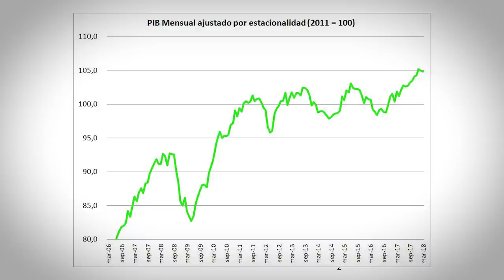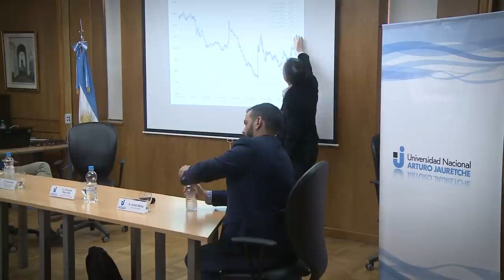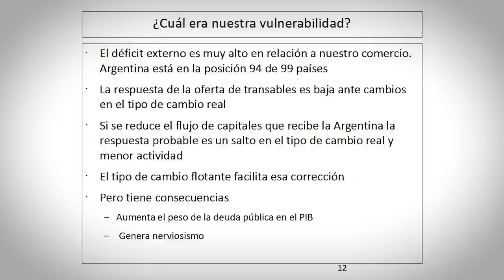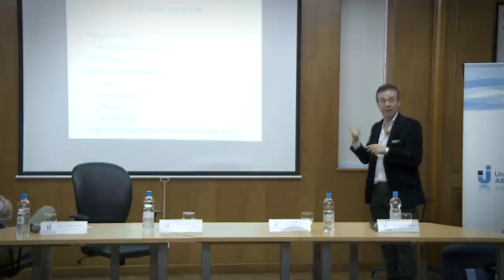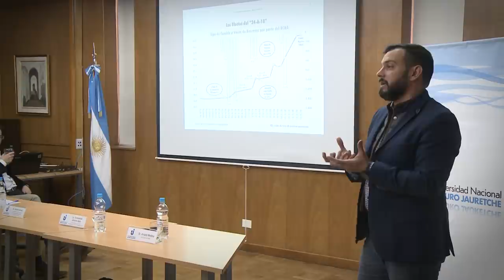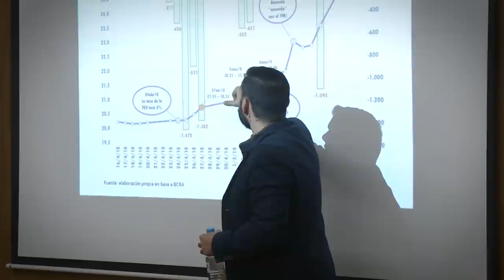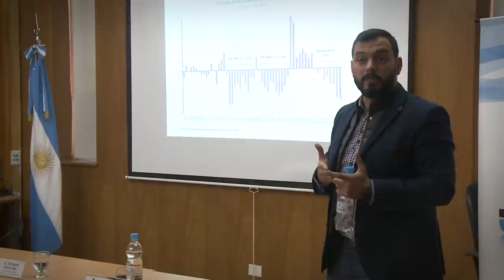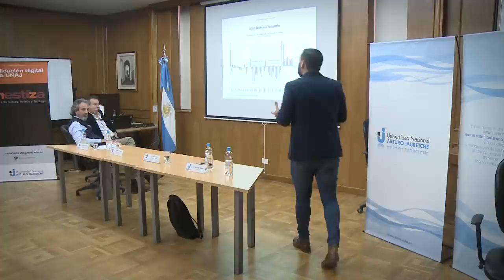Dos miradas: Crisis económica en la Argentina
Daniel Artana y Emmanuel Álvarez Agís expusieron su visión sobre la economía actúal de la Argentina, en esta nueva edición del ciclo "Repensar la Política", organizado por el Centro de Estudios Políticos "Arturo Jauretche" del Centro de Política y Territorio